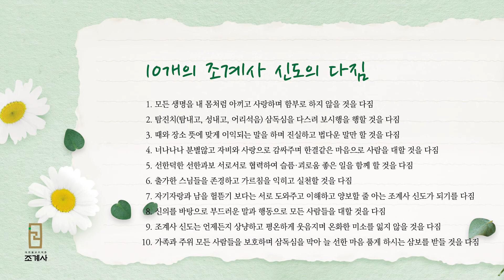신도의 10개의 다짐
스님 법문에 담긴 부처님의 지혜를 일목요연 하게 보여드립니다.

[일목요연] 지현 스님 -신도의 10개의 다짐
여러분들 보면 얼굴이 다 편해. 걱정근심 하나도 없어. 이것 봐 다 웃고 계시잖아. 편해.
걱정도 없고, 근심도 없고, 슬픔도 없고, 괴로움도 없고, 우환도 없고, 삼재팔난.. 이건 뭐, 이게 뭐지? 할 정도로.. 늘 조계사 가족들은 그런 생각과 마음으로 행복하고 환희스러운 우리들의 가족 신도가 되었으면 좋겠습니다.

조계사 신중기도회향
지현 스님(조계사 주지) 법문
2019년10월1일

※조계사 유튜브 채널의 광고수익금은 '행복나눔 가피봉사단'에 기부돼 이웃을 위해 쓰여집니다 .
※조계사 불짬뽕 채널 운영에 어려움이 있어 일부 콘텐츠를 조계사 채널로 이전하였습니다.